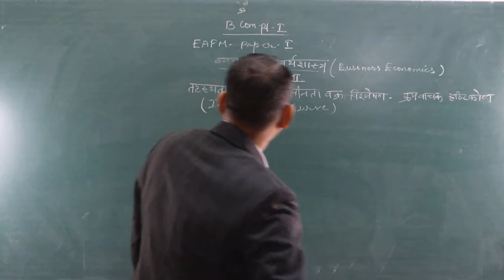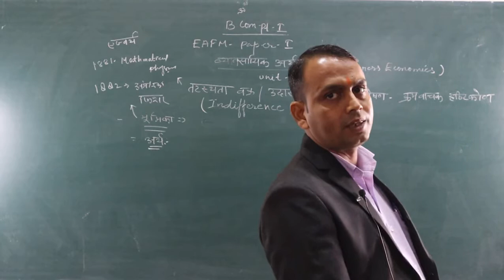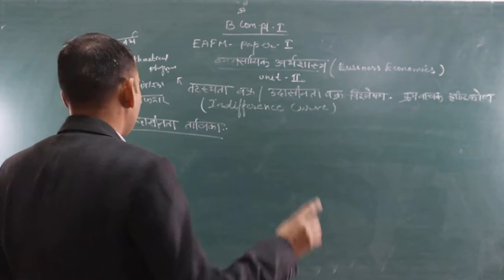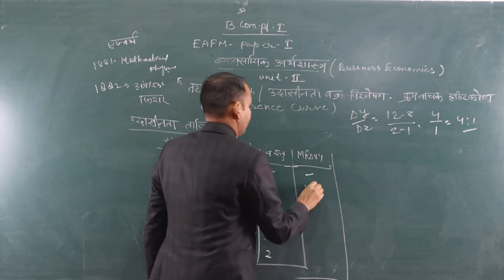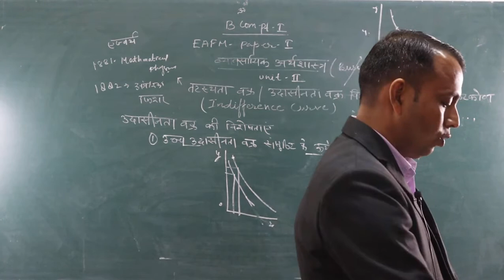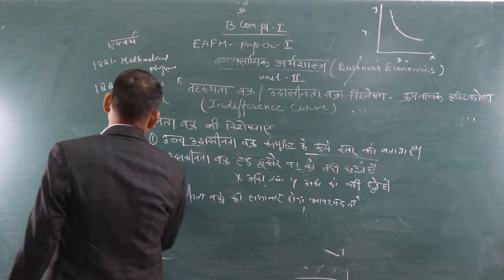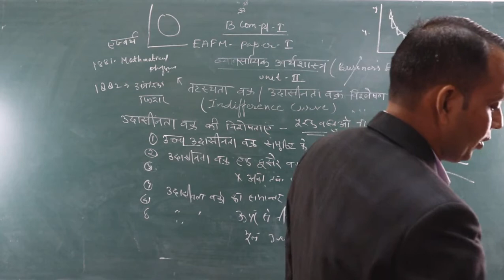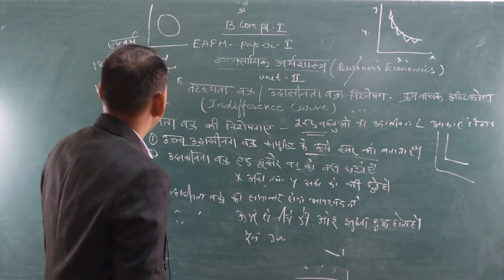Charactristics of indifference Curves (B.Com Part-1) EAFN-1 By-Shubh Karan